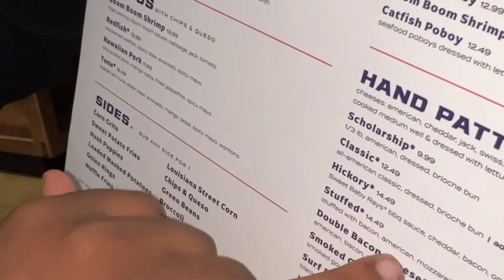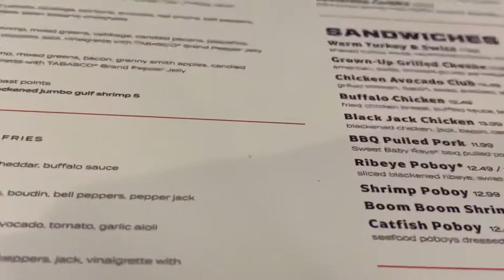Walk Ons Sports Bar Food Vlog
My friends and I tried Walk Ons Sports Bar . Also they have some unique burgers btw.

Sports Bar,sports bar live,walk ons sports bar,sports bar reaction,sports bar backgorund noise,sports bar vlog,sports bar music